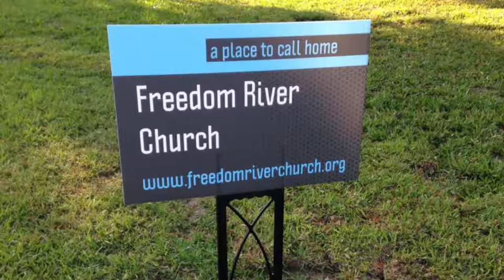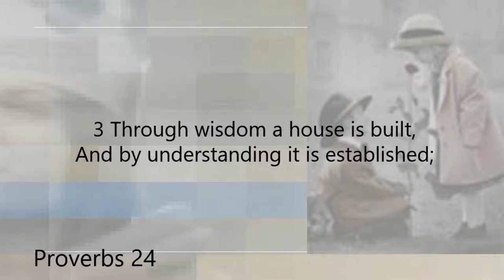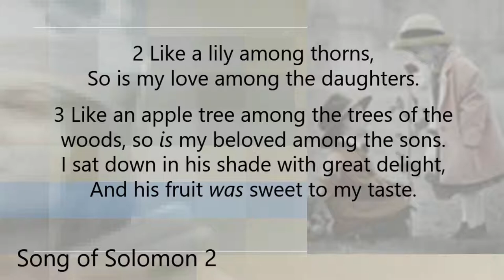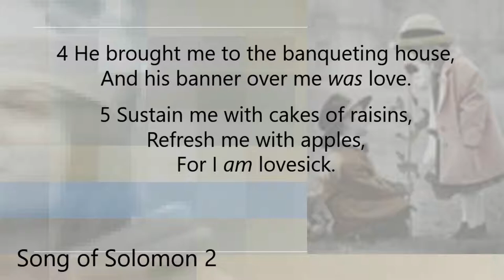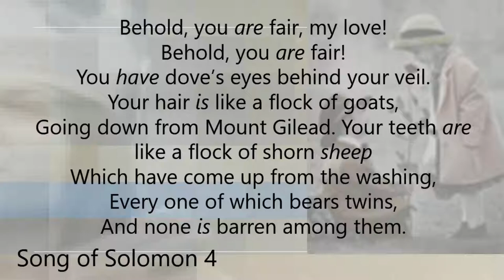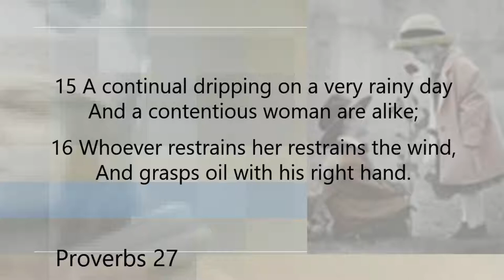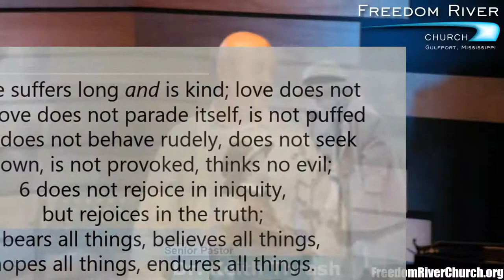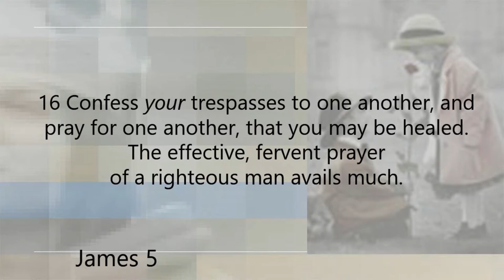Freedom River Church Sunday Message 11/18/18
THE STAGES OF MARRIAGE
Proverbs 24:3

God wants you to be wise and understand how marriage operates. Many marriages encounter tremendous difficulties simply because we are not aware of some very predictable aspects of love relationships. One of those predictable aspects is that all
relationships proceed through various levels of emotional and spiritual commitment.

Let’s examine some of these levels.
STAGE 1: THE HAPPY _____________________________ Song of Solomon 2 & 4

You make me feel SO glad!

Characteristics of Stage 1
1. ______________________ — Song of Solomon 2:2-8
2. ______________________ — Song of Solomon 4:1-7
3. ______________________ —
4. ______________________ —
5. ______________________ —
This stage doesn’t last, does it? It really can’t last! Sooner or later you’re going to realize that you both have some spots, blemishes, and faults. So, this stage just sort of floats off to the side, and we move to Stage 2.

STAGE 2: THE _______________________ OVER Proverbs 27:15-16

You make me feel SO bad!

Characteristics of Stage 2
1. ______________________ —
2. ______________________ —
3. ______________________ —
4. ______________________ —
5. ______________________ —

Carried to a natural conclusion these five characteristics lead you to two more:
________________________ and _______________________! Sadly, most marriages never get past stage 2 (average length of marriage in America is 7.2 yrs.). We move through the Happy Honeymoon stage and get stuck in the Debating stage and never reach Stage 3.

STAGE 3: __________________________ IN LOVE I Corinthians 13:4-7

Mature love is based on mutual trust!

Characteristics of Stage 3
T — ______________________ —

R — ______________________ and _________________________ —

U — ______________________ —

S — ______________________ —

T — ______________________ —

How do you survive Stage 2 so that you can make it to Stage 3?

1. ___________________ Up — James 5:16
2. ___________________ Up —
You’ll never fix the problem if you’re trying to fix the blame!
3. ___________________ Up — Corinthians 13:13